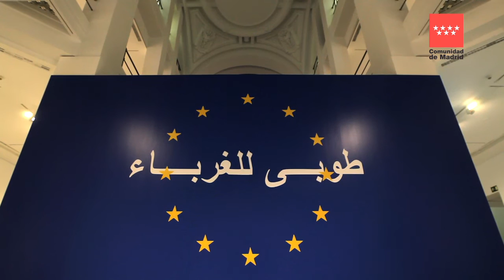Exposición "Rogelio López Cuenca. Los bárbaros" en la Sala Alcalá 31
"Los bárbaros" reúne una selección de trabajos del artista Rogelio López Cuenca que analiza el papel de los 'mass media', la construcción de las identidades y la crítica cultural a través de la idea de viaje. Se puede visitar en la Sala Alcalá 31 de Madrid del 16 de septiembre al 6 de noviembre de 2016.

☆  Correo electrónico☆
☆ Inscríbete en nuestro BOLETÍN DIGITAL ☆
☆ Descárgate el folleto de la exposición ☆
☆ Consigue el catálogo de la exposición ☆